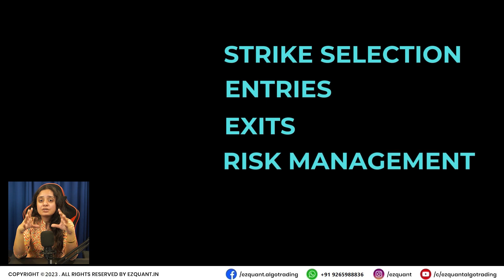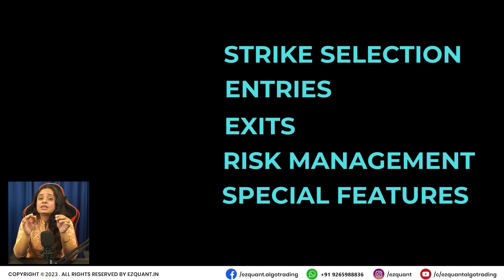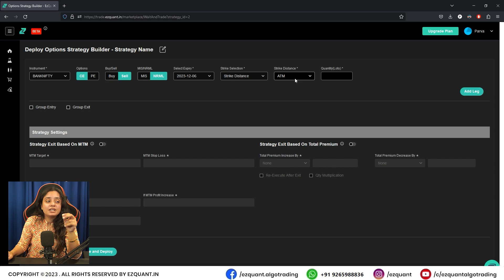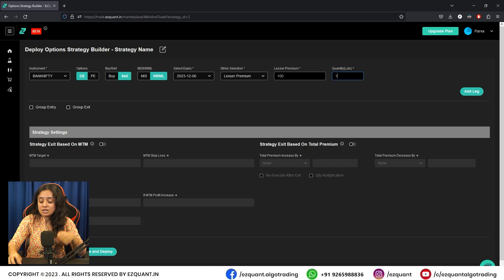EzWeb App : Options Strategy Builder | Part 1 Strike Selection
and get the plan which suits you best. This algo is available with monthly, six monthly and annual plans only.

Watch the video and let us know what you think about it in the comments section below.

to know more. Contact on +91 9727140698 to get any assistance regarding AlgoTrading.